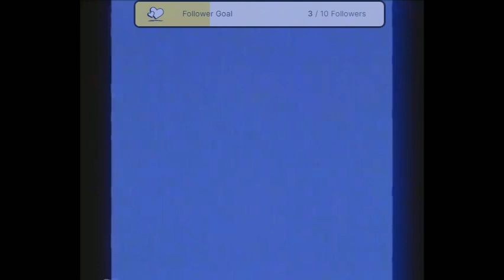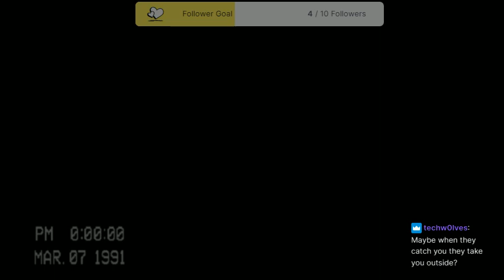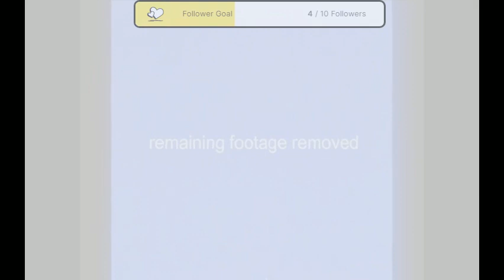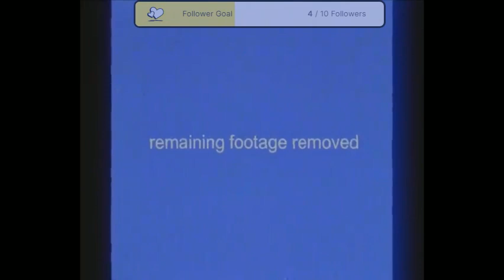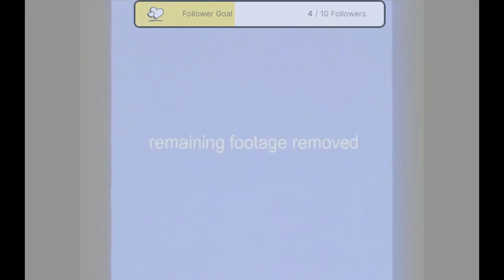Escaping The Backrooms VOD 2 | Escape The Backrooms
I Attempted To Escape The Backrooms.

I Got To Play Through level 0 Then Level 1 and 2, before struggling at Level Fun.